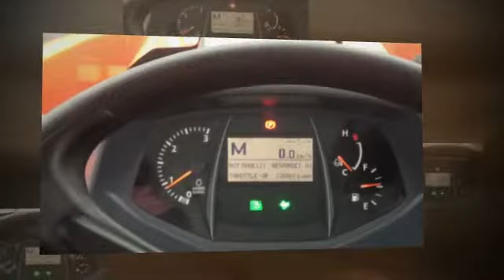Red Tail Estate